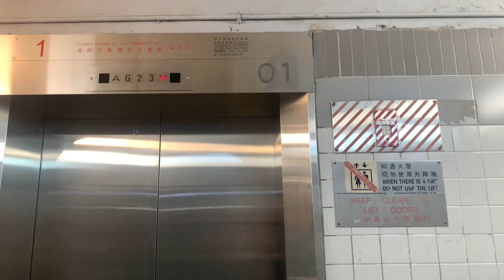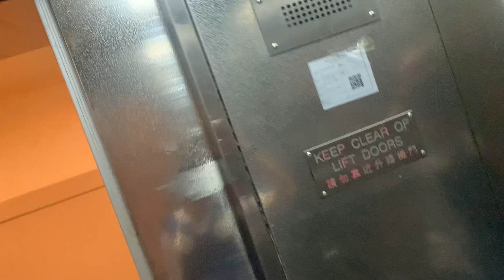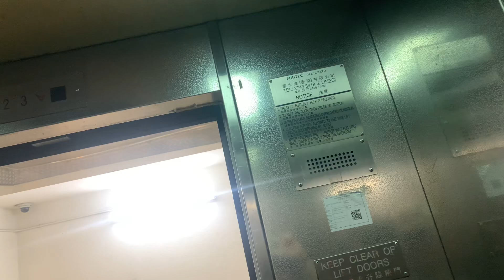將軍澳TKO Spot FUJITEC升降機（１號升降機）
TKO Spot是一座位於香港新界將軍澳唐明街２號的購物商場，於1998年啟用，是將軍澳市中心首個大型商場，同時是領展十大商場之一。

商場由房屋署總建築師（2）設計，樓高四層，共建有約131,812平方呎的零售面積，並設有乾濕貨街市。中庭設有觀光升降機，頂部曾經裝上具雀鳥風格的時鐘，寓意為鳥巢。

商場原名為尚德商場（Sheung Tak Shopping Centre），於2012年下旬更名為尚德廣場（Sheung Tak Plaza），2019年12月商場改名為TKO Spot、並取消中文名稱。商場原為香港房屋委員會持有管理，於2005年售予領匯房地產信託基金。現時商場已外判予中海物業管理有限公司管理。

領展於2011年初開始，進行為期約兩年的首次商場翻新工程，項目包括重組商場佈局、改善無障礙設施、翻新入口通道、街市等設施，2013年8月完成。其後領展於2017年開始，進行第二次資產提升工程，歷時約兩年的翻新工程於2019年12月大致完成，同期商場易名為TKO Spot。

地址：香港新界將軍澳唐明街２號TKO Spot（2012年下旬前稱尚德商場，2019年12月前稱尚德廣場）

FUJITEC Traction Elevator, TKO Spot (formerly Sheung Tak Shopping Centre in the end of 2012 or Sheung Tak Plaza in December 2019), 2 Tong Ming Street, Tseung Kwan O, N.T., Hong Konga